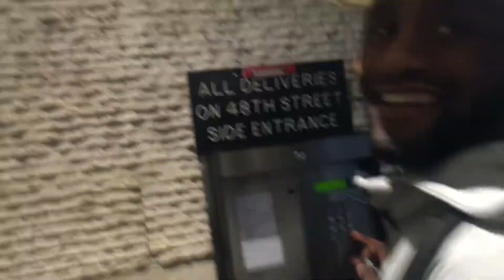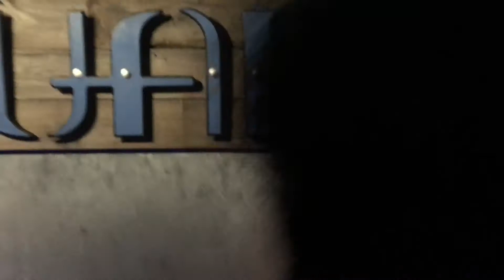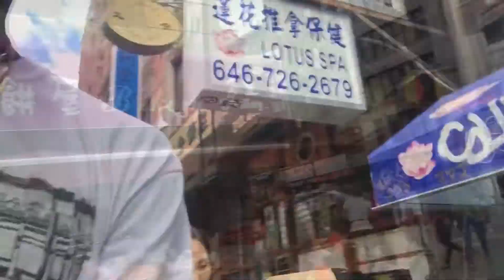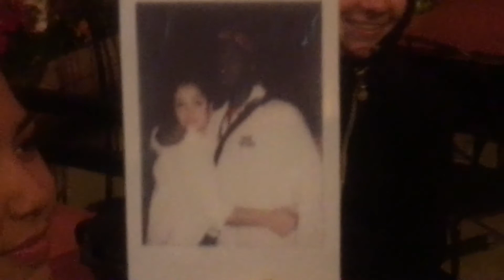YOUNG NIGGAS RUN THE WORLD!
- Hit the stu wit Dex Lauper
- Skatepark with RB Umali & Zered
- LES park
NYC 2017

SKATERS - Zered B, Carter Wood, Dana Alltimers, George Steady Rollin, Sha Loc (Captain Caveman), Slack999, Shawn Butler, Bernard BK